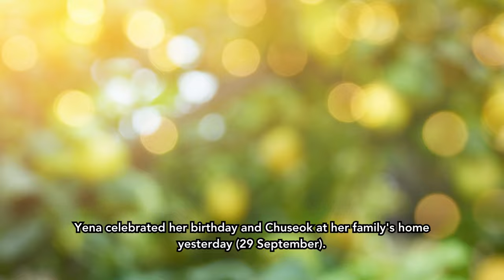Yena's bday w/ fam, Hitomi graduation details, Nako new drama photoshoot, Hyewon-Siwan photo surface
For You News! 30 September 2023

0:00 - Yena celebrated her birthday and Chuseok at her family's home yesterday (29 September 2023)
0:20 -  Hitomi's graduation concert will be held on 26 January 2024
0:49 - A clip of Nako's behind the scenes photo shoot for her new drama has been released
1:00 - A photo of Hyewon and Siwan is currently circulating online